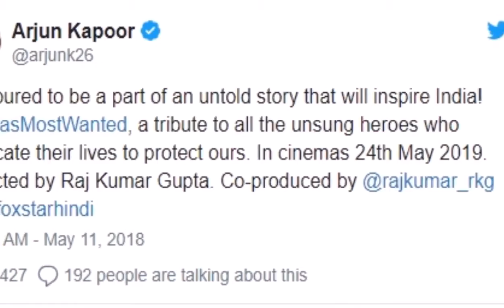अर्जुन कपूर बनेंगे इंडियाज मोस्ट वांटेड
बॉलीवुड के जाने माने अभिनेता अर्जुन कपूर सिल्वर स्क्रीन पर इंडियाज मोस्ट वांटेड का किरदार निभाते नजर आएंगे। राजकुमार गुप्ता फिल्म इंडियाज मोस्ट वांटेड बनाने जा रहे हैं। यह फिल्म एक इंस्पायरिग स्टोरी होगी और अर्जुन कपूर इसमें लीड रोल प्ले करेंगे। फिल्म की शूटिंग इसी साल अगस्त में शुरू हो जाएगी और इसे अगले साल 24 मई को रिलीज करने की तैयारी है।

अर्जुन कपूर अपने ट्विटर पर एक पोस्टर शेयर किया है। अर्जुन ने ट्वीट कर कहा, एक अनकही कहानी का हिस्सा बनने को लेकर सम्मानित महसूस कर रहा हूं, जो भारत को प्रेरित करेगा। इंडियाज मोस्ट वांडेट ..उन सभी अनसुने नायकों को श्रद्धांजलि है, जिन्होंने हमारी सुरक्षा के लिए अपना जीवन समर्पित कर दिया।